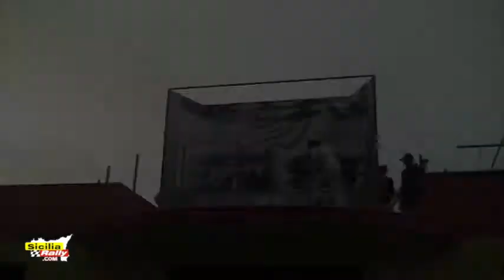D.De Francisci - L.Baldacchino al 3° Rally Concordia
Daniele De Francisci e Letizia Baldacchino impegnati su Renault Clio RS nella P.S.4 del 3° Rally Concordia © Una produzione di Peppe Natoli per - info 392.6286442